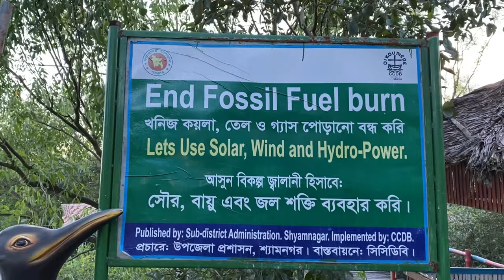সুন্দরবন এ ম্যানগ্রোভ মানে কি?what is mangrove forest?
সুন্দরবন কে কেন ম্যানগ্রোভ বন বলা হয় এই বিষয়ে বিস্তারিত ভাবে বলেছি এই ভিডিওতে।আশাকরি সবাই কিছুটা হলেও ভালো ইনফরমেশন পাবেন।সুন্দরবনের আয়তন সম্পর্কেও বলেছি তার সাথে আমাদের কিছু মজার মুহুর্ত মিলেমিশে একাকার।

যদি আমার ভিডিও ভালো লাগে তাহলে আমাকে ফেসবুকেও ফলো করতে পারো

ধন্যবাদ ।